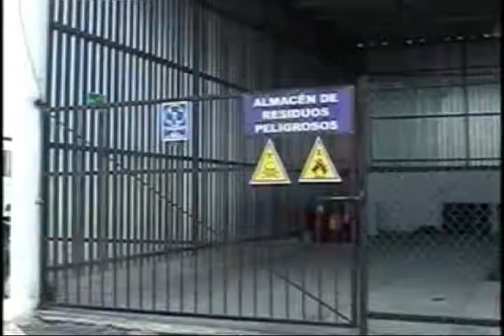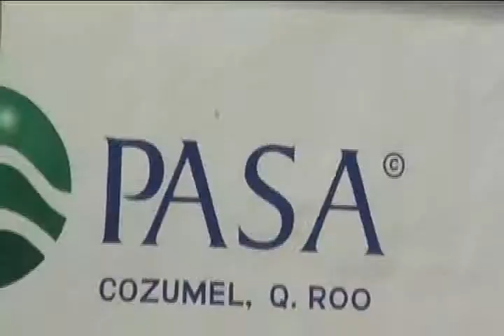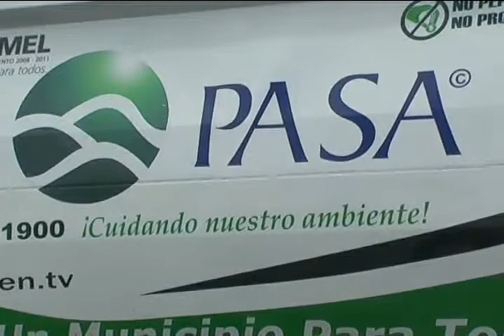FREDY MARRUFO MARTIN